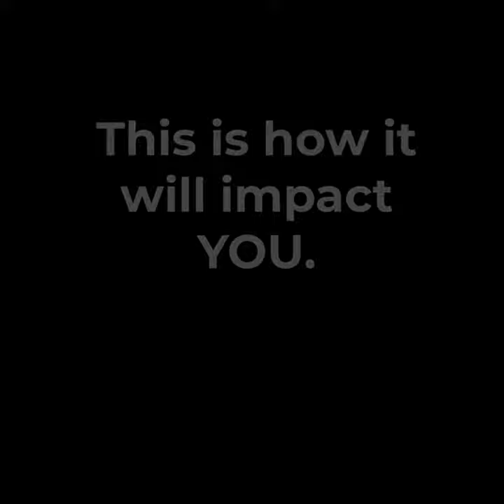HURRY UP ---- They will bury this video